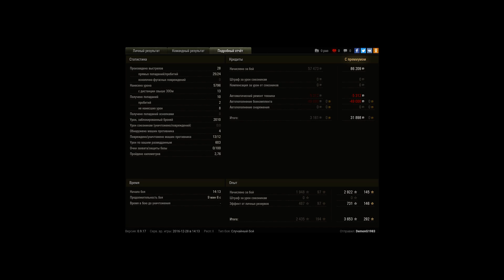Emil I, Фьорды, Стандартный бой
Игрок: DemonG1983 [-YKZ-]